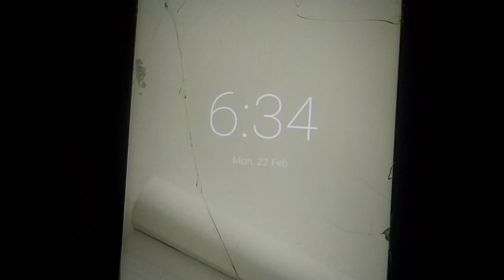Indian Mom Busy Early Morning Routine | First day of school | Special breakfast | Indian Mom Jyoti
Hello friends, glad you found my video on YouTube and stop by... I welcome you to my channel "Indian Mom Jyoti". Its absolutely free, but it means a lot to me and I really need your big support...

morning routine
 afternoon routine
evening routine
night routine
breakfast routine
lunch routine
snacks routine
dinner routine
indian mom morning routines 2020
early morning routines 2020
indian mom
indian mom daily routines
indian twins mummy latest vlog
morning routines work
morning vlog
long hair vlog